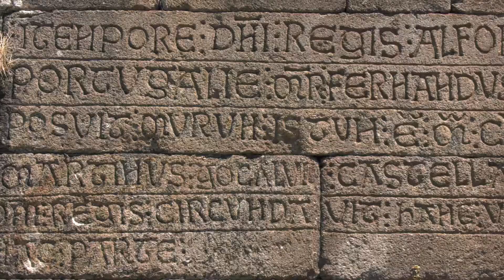DAS FORTIFICAÇÕES - TRAILER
Sinopse
Das cumeadas das montanhas à linha de costa, das margens dos rios ao interior dos alvéolos fluviais, o Alto Minho viu surgir diferentes tipos de fortificações, desde os simples castelos ‘roqueiros’, adaptados às penedias que coroam praticamente todos os montes, até às poderosas cercas urbanas e castelos implantadas na linha de fronteira, ou ainda as casas-torre senhoriais tutelando férteis zonas agrícolas. O documentário é uma viagem pela diversidade tipológica das fortificações que encontramos no Alto Minho.

Ficha Técnica
Realização: CARLOS EDUARDO VIANA
produção: AO NORTE - Associação de Produção e Animação Audiovisual
produção executiva: RUI RAMOS
direção financeira: ANTÓNIO PASSOS
direção de fotografia, montagem e pós-produção vídeo: MIGUEL ARIEIRA
produção, direção de som e pós-produção áudio: DANIEL DEIRA
voz: ANDRÉ DOMINGUES/INPUT STUDIO
consultor científico e texto: LUÍS FONTES

Documentário produzido para a CIM - Comunidade Intermunicipal do Alto Minho no âmbito do projeto ALTO MINHO 4D